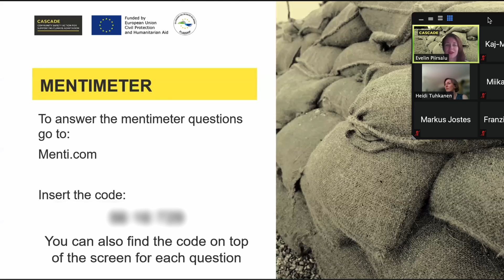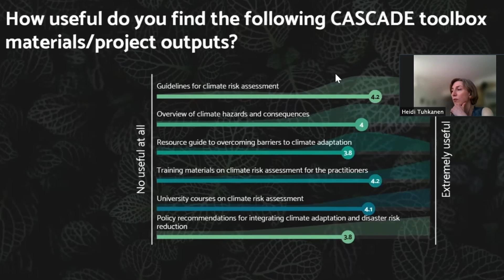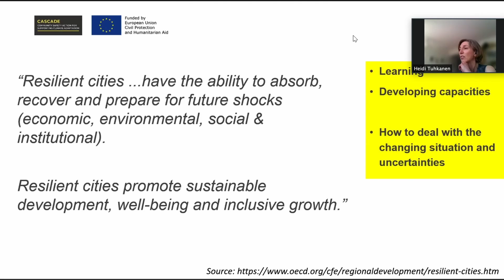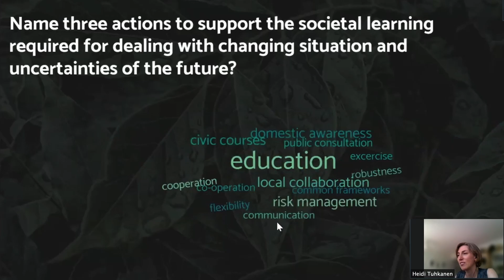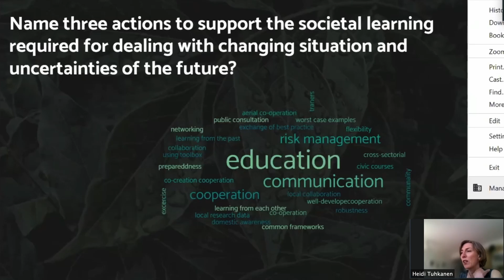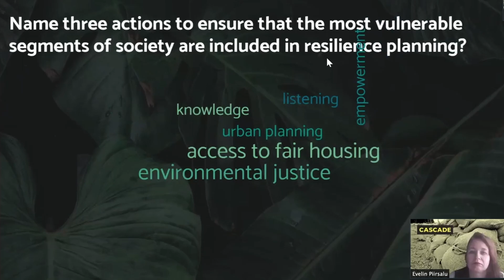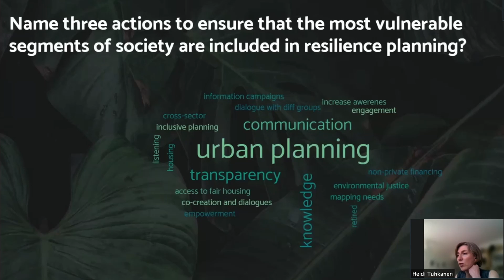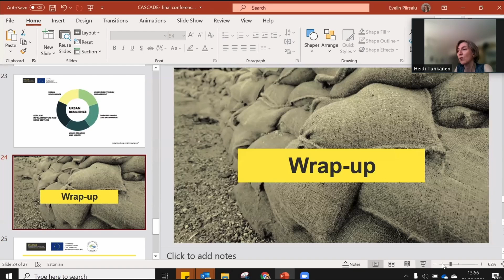Plenary discussion & Wrap-up, CASCADE Final Conference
How to make cities more resilient ?

CASCADE Final Conference, Plenary discussion & Wrap-up